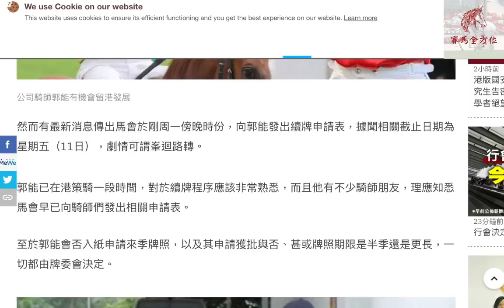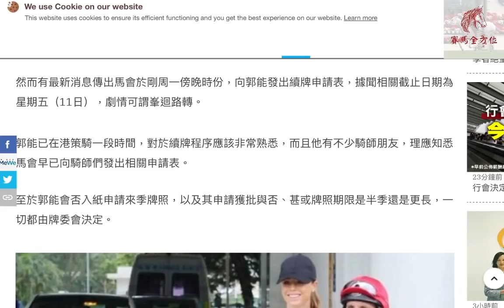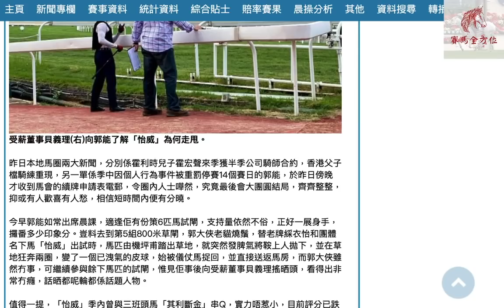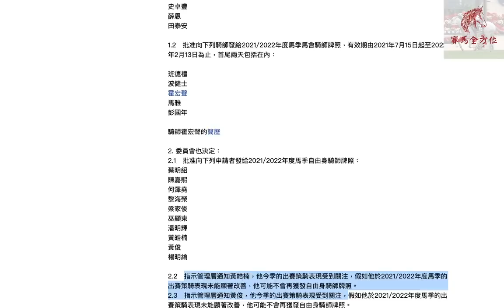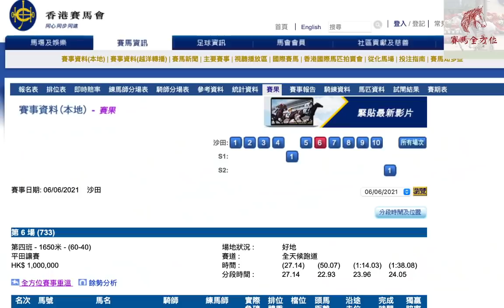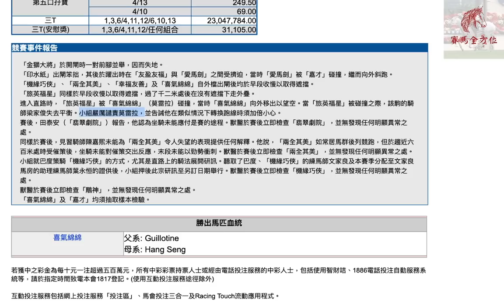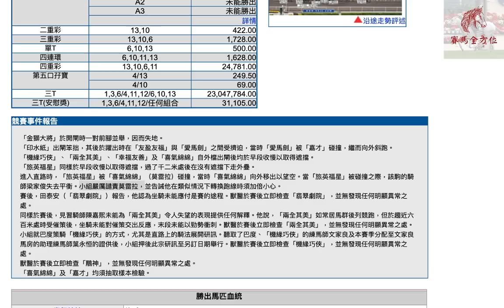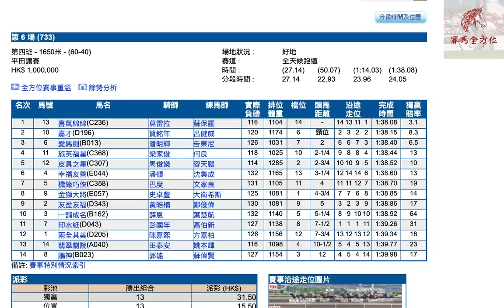郭能今朝墮馬，並遭特事特辦，申請下季牌照一波三折，比馬會玩到盡/冠軍騎師有特權，撞人攞位唔使停賽（2020年6月8日 賽馬新聞報道）